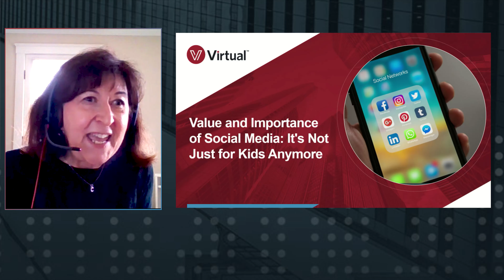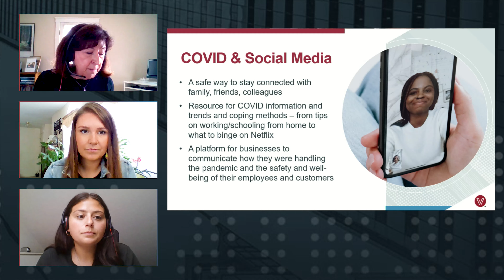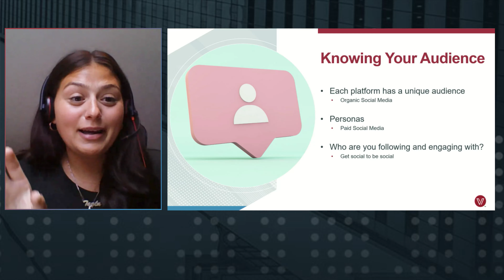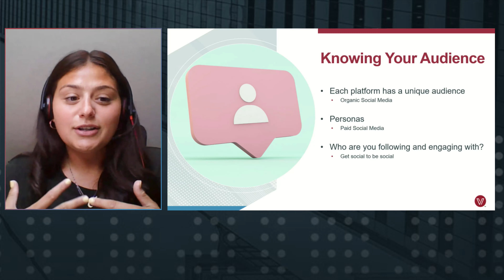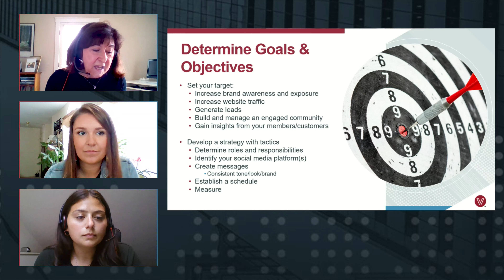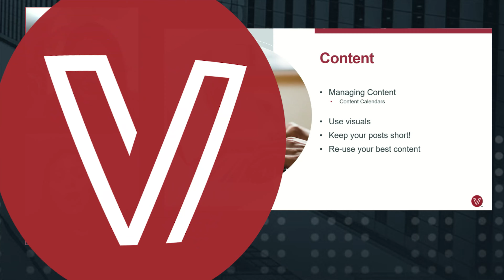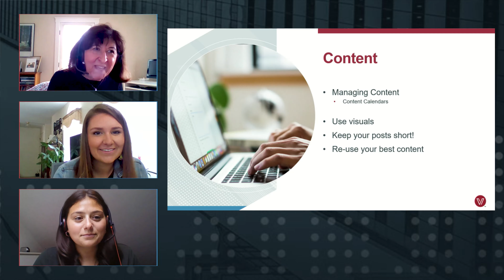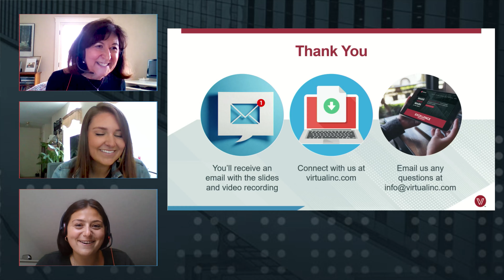Social Media, It’s Not Just for Kids Anymore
Social Media is not just for kids anymore... and it hasn’t been for a while now. Over the last year, social media has been a way for families to stay connected, for people to stay informed about COVID-19, and for businesses in all industries to connect with their communities, colleagues, and prospects, and keep them up-to-date on the status of their organization amidst the pandemic.